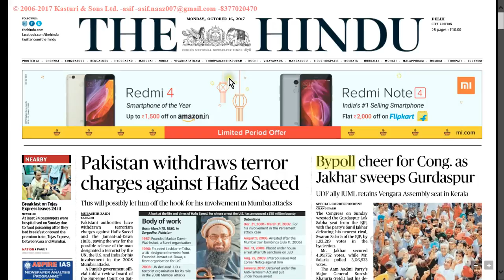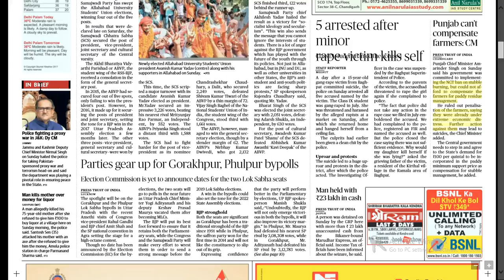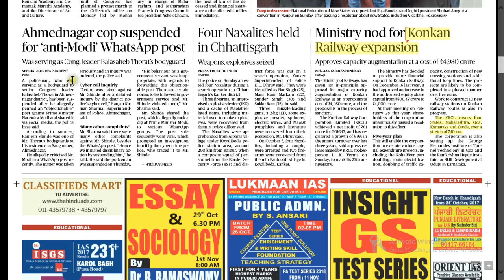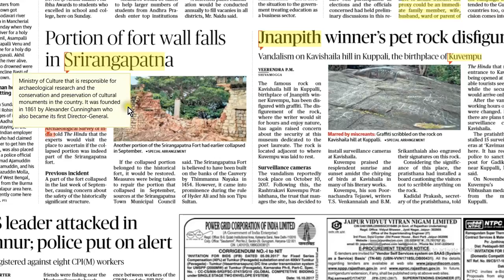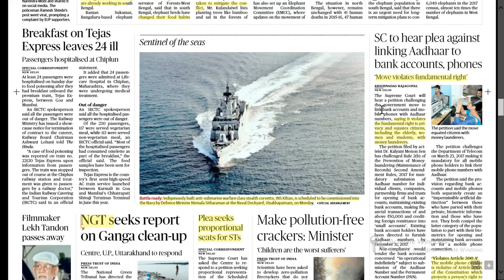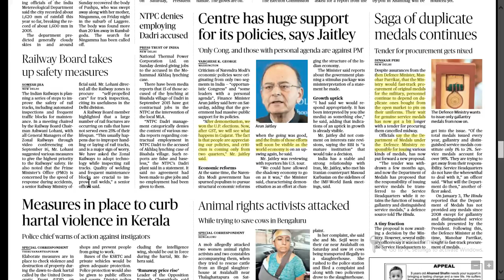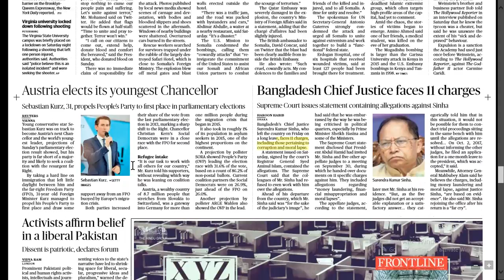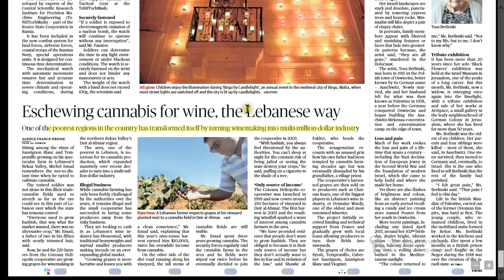Hindu News Analysis in Hindi ! 16 OCTOBER 2017! UPSC/UPPSC/PSCs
THE HINDU DETAILED ANALYSIS 16 OCT 2017